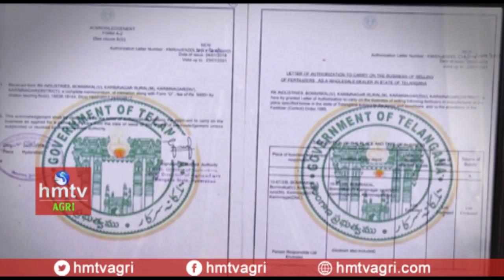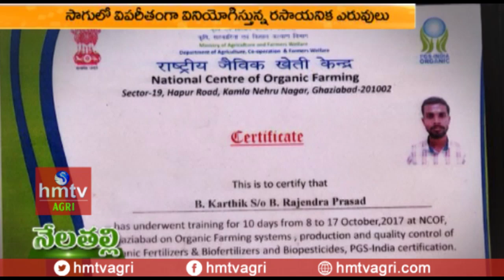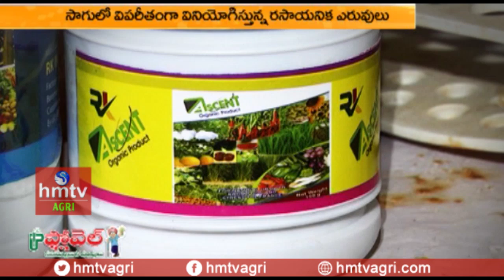Karimnagar Farmer Rajendraprasad Awareness Campaign On Biofertilizers | hmtv Agri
Farmer Rajendraprasad Awareness Campaign On Biofertilizers | hmtv Agri